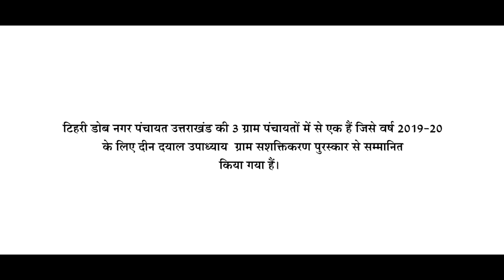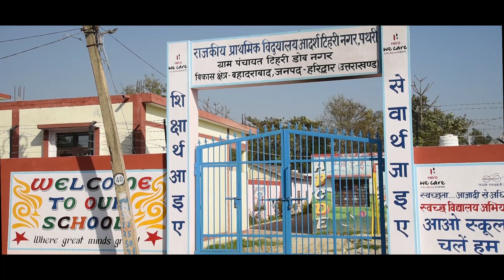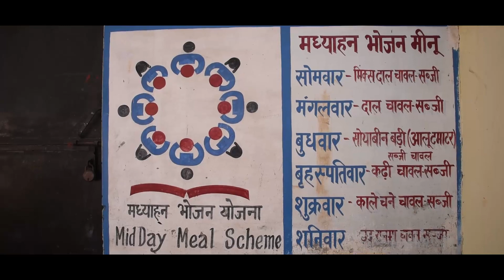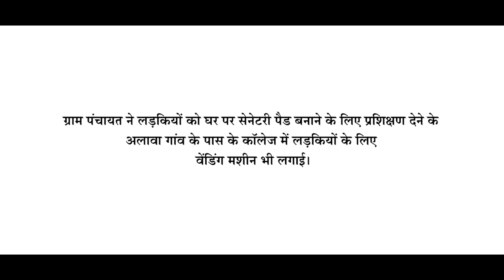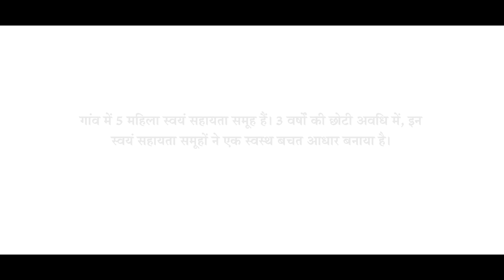Study on award winning Gram Panchayat | Tehri Dob Nagar | Bhahadrabad | Haridwar.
Tehri Dob Nagar Panchayat was one of 3 Gram Panchayats in Uttarakhand that was awarded Deen Dayal Upadhyay Gram Sashaktikaran Puraskar for the year 2019-20. This case study is a result of data gathered through a short visit to the village in February 2021. The name, Tehri Dob Nagar, tells us about the origins of this village. This is a community of resettled people from the Tehri Valley.

The panchayat consists of 9 wards. 3 of the ward members are men and 6 women.

Until 2015, Tehri Dob Nagar was part of a larger resettlement village called Adarsh Tehri Nagar. It was hived out into a separate village with its own panchayat in 2015. The people of this village speak Garhwali and have retained much of their Garhwali traditions and rituals.